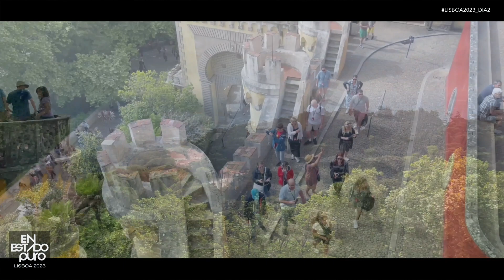03 - QUE VER EN SINTRA - PALACIO DA PENA - LISBOA EN ESTADO PURO 2023